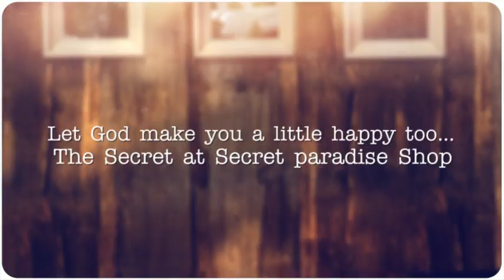Secret Paradise Shop Spring 2014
Start of Spring 2014! Art Shots from a Secret Paradise! more